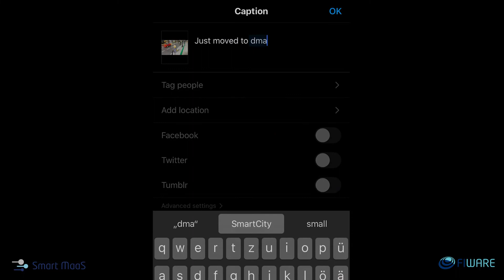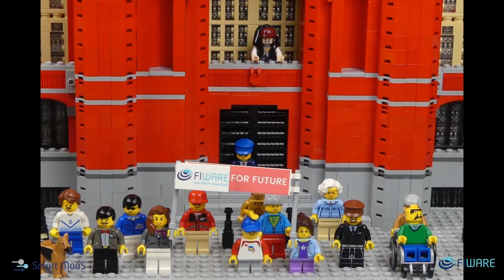Smart MaaS - Life in Smart City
The goal of Smart MaaS is to build an open source, standardised mobility service platform, and reference architecture that allows for the creation of new innovative mobility services. This new trusted marketplace will allow for interoperability between different modes of transport. As part of the project, new mobility services will be designed and trialed.

This video showcases how life in a Smart City can be made easier. In the video, we follow TJ, who has just moved to Smart City, and the ways in which he moves around the city. Through Smart Parking, the use of public transportation, ride-sharing, and other Smart Mobility services, TJ has not only simplified his life but also reduced his own carbon footprint. Ever wondered how you can have a quality of life whilst living in overpopulated areas? Press play and find out!

In this Smart MaaS stop motion video featuring the Smart World by FIWARE, the infinite possibilities of ‘Powered by FIWARE’ solutions are shown, based on a protagonist living and working in a Smart City. We all know that COVID-19 has made live events that much more difficult. With this brand new video, people of all ages are able to enjoy FIWARE’s vision of a modern, smart digital future, from a safe distance.